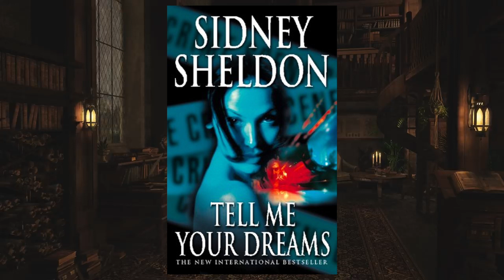Ft. Aparajita Sharma | Tell Me Your Dreams by Sidney Sheldon | MWM PODCAST: BOOKS | Episode 1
V662 P1, MWM PODCAST BOOKS Episode 1️⃣: Tell Me Your Dreams by Sidney Sheldon

Book: TELL ME YOUR DREAMS
Author: Sidney Sheldon
Publisher: Harper
Pages: 256

Video Credits:-
Guest Speaker: Aparajita Sharma
Created by: MaddiE DawsoN

WANT YOUR BOOK TO BE REVIEWED?
I do provide Book Reviews for Budding and Aspiring Authors.
👉🏿 You can place a request for book review at my